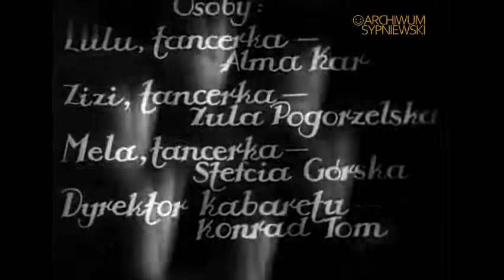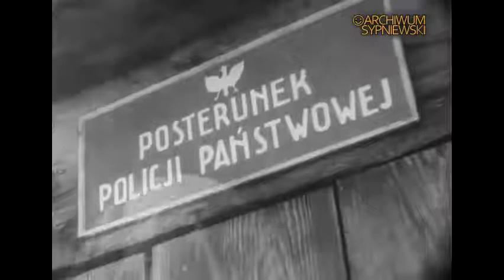Zabawka – cały film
Zamożny ziemianin z Kresów, baron Łatoszyński poznaje na dancingu tancerkę, w której się zakochuje. "Lulu", a w rzeczywistości Janeczka, jest jednak dziewczyną lubiącą flirtować z wieloma mężczyznami, co doprowadzi do wielu kłopotów zarówno dla Łatoszyńskiego, jak i dla niej samej...

„Zabawka”
Produkcja: 1933, Falanga Studio, Polska (II RP)
Premiera: 1933, Polska (II RP)

REŻYSERIA. . . . . . Michał Waszyński
SCENARIUSZ. . . . Andrzej Łomakowski, Konrad Tom, M. Król
ZDJĘCIA. . . . . . . . Seweryn Steinwurzel
MUZYKA. . . . . . . . Roman Palester
DŹWIĘK. . . . . . . . .  – (Tobis-Klangfilm)
MONTAŻ. . . . . . . .  – (?)

OBSADA:
Alma Kar – Janeczka "Lulu"
Stefan Gulanicki (jako Stefan Gucki) – ziemianin Łatoszyński
Eugeniusz Bodo – Kuźma, syn gajowego Motyki
Jerzy Marr – Jurek Łatoszyński, syn Łatoszyńskiego
Wiktor Biegański – Stefan Melicki, sąsiad Łatoszyńskiego
Helena Zarembina – Weronika, gospodyni Łatoszyńskiego
Julian Krzewiński – Michał, służący Łatoszyńskiego
Stanisław Sielański – doktor Wessel
Zofia Ślaska – Hanka, narzeczona Jurka
Wanda Jarszewska – matka Hanki
Konrad Tom – dyrektor kabaretu
Zula Pogorzelska – Zuzia "Zizi"
Stefania Górska – tancerka Mela
Stefania Betcherowa – kucharka Łatoszyńskiego
Aleksander Bogusiński – gość na przyjęciu
Benedykt Hertz – gajowy Motyka
Stefan Szczuka – kucharz Łatoszyńskiego
Karol Hubert
Izabella Kalitowicz – gość na balu
Jerzy Kobusz
Józef Kondrat
Eugeniusz Koszutski – gość na przyjęciu
Leopold Morozowicz – dyrektor, gość w kabarecie
Kazimierz Narkiewicz
Halina Zawadzka – wiejska dziewczyna
i inni